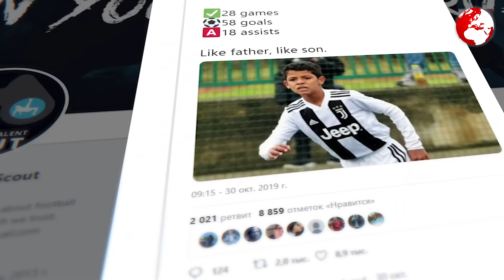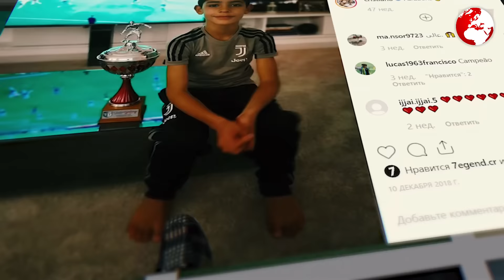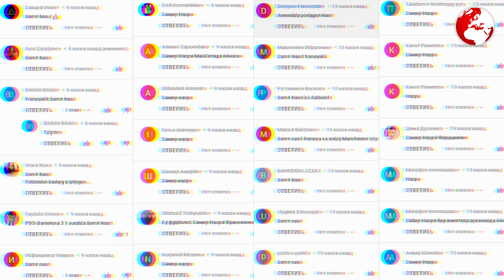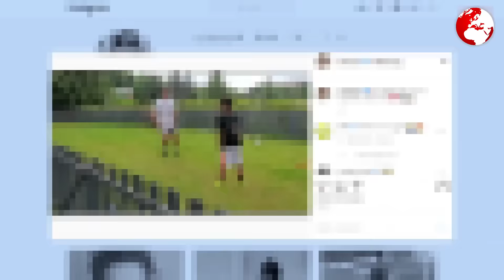РОНАЛДУНИ УҒЛИ ҲАҚИҚИЙ ГОЛ МАШИНАСИ ! КРИШТИАНУ ФАРЗАНДИ ҚАНДАЙ ФУТБОЛ УЙНАМОҚДА !!!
Бугунги дастурда:
Farzandim kichik krishtianu mendan kuchliroq futbolchi bo'lishini aytadi.Lekin men unga buni uddalash oson emasligini takidlayman. deydi krishtianu ronaldu bein sportsga 2018 yil bergan intervyusida.Bu gaplardan bir necha yil o'tgach Kichik krishtianu otasini shu yoshida uynagan futboldan bir necha bor kuchliroq o'ynamoqda .Barchaga Assalomu Aleykum tezkor xabar kanali yana siz bilan bugungi dasturmizdaKrishtianu ronaldu tarbiya qilayotgan gol mashinasi yaniy uning farzandi borasida sizga qiziqarli ma'lumotlarni beramiz.Videoga layk bosib ekranni katta qilib oling bugungi dastur boshlandi...

tegs:

Роналду угли

Роналдуни угли

Ronaldo ogli

ronalduni ugli

Криштиану угли
Krishtianu ogli
Cristiano farzandi

ronaldo farzandi

ronaldu farzandi

ronaldo bolasi
Роналду боласи

Роналду хакида
Раналда хакида
Роналдо хакида
Ranalda haqida
Ronaldo xaqida
Ranaldu haqida
Messi xaqida
Missi xaqida
Messi ketdi
Месси китти
missi ktti
messi kitti
Лео кетди
Leo ketdi
ТЕЗКОР ХАБАР
Тезкор Хабарлар
TEZKOR XABAR
Tezkor Xabarlar
afc
uefa
fifa
boks uz
futbol haqida